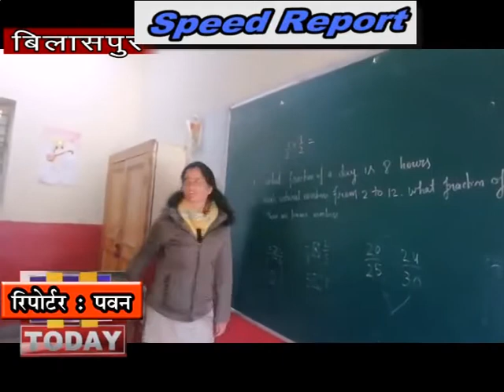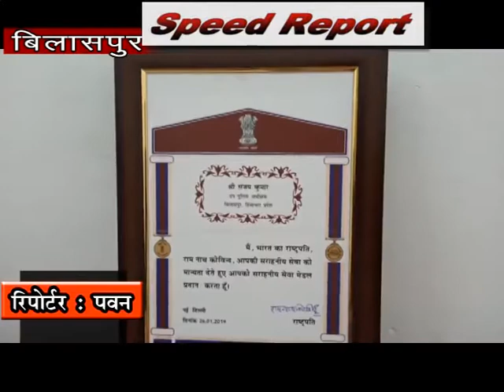14 FEB SPEED 2